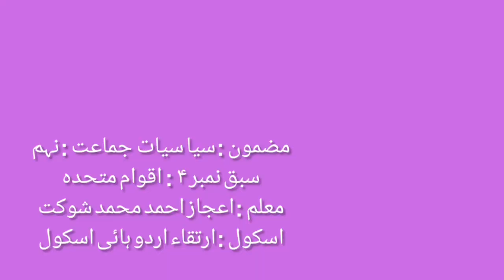9th | Politics | Chap No.4 | اقوام متحدہ | V3 | VSchool